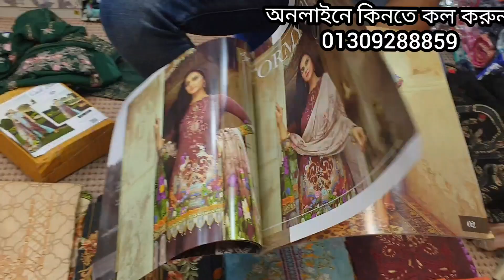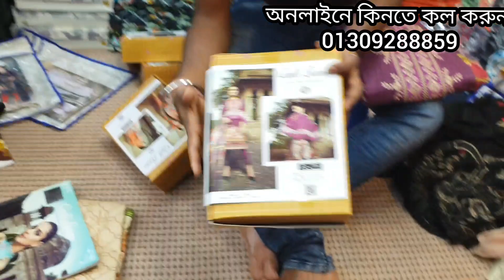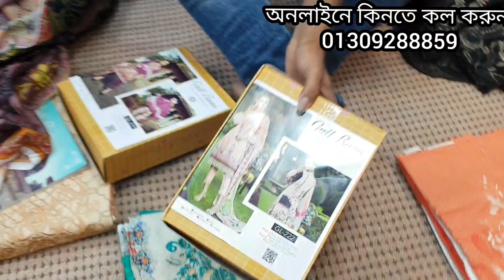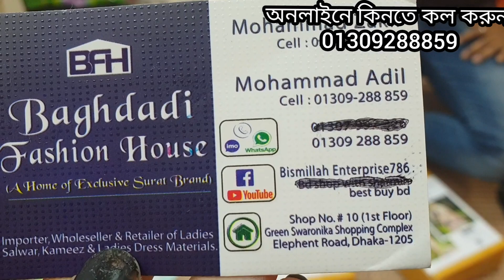অরজিনাল পাকিস্তানে গুলবানু জামা কিনুন.